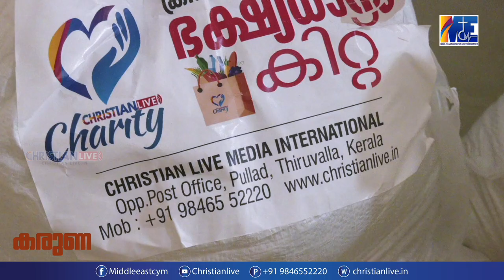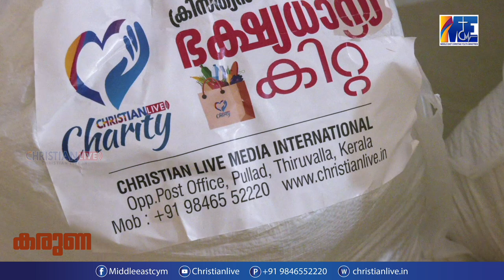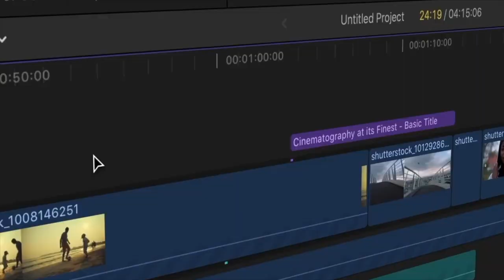Christan live media Charity KarunaDoor to Doorസുവിശേഷക കുടുംബ ഭക്ഷ്യധാന്യ സഹായ നിധി.